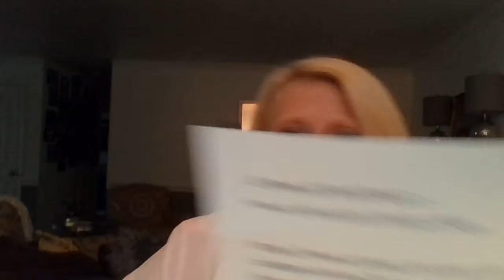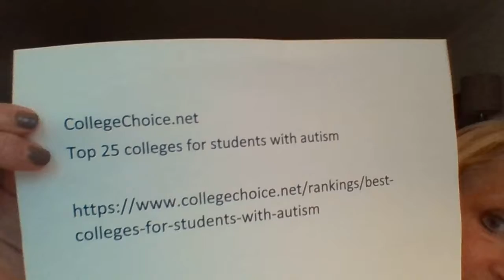Autism News You Can Use presents Autism Friendly Colleges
Did you know that in 2004 there were only 25 colleges in this country with programs designed to help ASD and other special needs students succeed? Today there are 270. Big universities, small community colleges, and private schools from coast to coast have programs in place to help those on the spectrum advance their education and have the college experience many of us got to enjoy and worried our kids wouldn’t.

So where do you find these schools and how do you select those best suited for your student’s needs?  I've got two really good resources for you to check out.

The first is a terrific article in US News on how to go about finding an autism friendly college.

The second resource is from CollegeChoice.net and its a list of the top 25 colleges for students with autism.

I hope both will assist you in finding the right school for your student, and I hope this information makes you hopeful - so many educational options, treatment options and therapies are on the horizon! The thought makes me tingle.

I hope you'll also be back for next week's edition of Autism News You Can Use.

Autism News You Can Use is hosted by Susan McCorkindale, author, magazine editor, autism and mental health advocate and, most importantly, mother of two boys, one with high functioning autism. The resources provided here run the gamut from information on support groups for those with autism and/or their families, to employment opportunities, independent living options, and more. I'd be more than happy to share it with viewers!